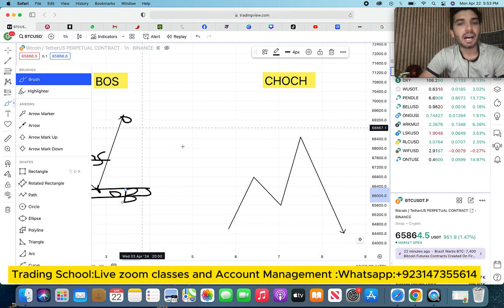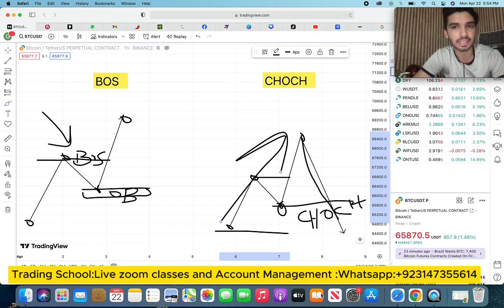BOS+CHOCH SIMPLE CONCEPT IN URDU